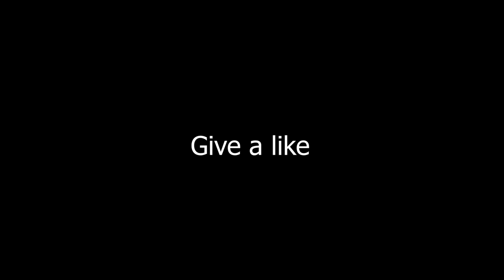just let me kill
- My name is Lucas Mateus, I was born on 05/02/2003, and I'm from Portugal - Leiria. My main goal is to stream in twitch, and one day I can be a professional player of cs: go, and only in this channel will I post videos of my clips. HOPE YOU LIKE IT!!